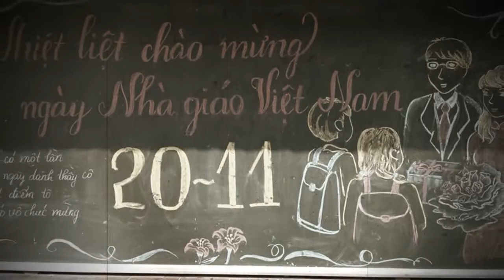[Kỉ niệm] Ngày Nhà giáo VN 20/11 - Trường Dự bị đại học dân tộc trung ương - Việt Trì - Phú Thọ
Kỉ niệm 20/11/2014 - Ngày Nhà giáo Việt Nam
Bài hát truyền thống trường Dự bị đại học dân tộc trung ương Việt Trì - Phú Thọ:
 "MÁI TRƯỜNG NÂNG CÁNH ƯỚC MƠ"

Hungnguyenremy - Nguyễn Duy Hùng